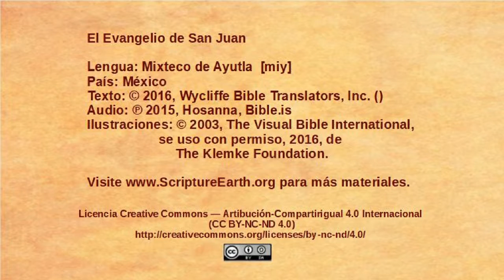Mixteco de Ayutla - John 4:1-42 - Jesus speaks with a Samaritan woman [miy]